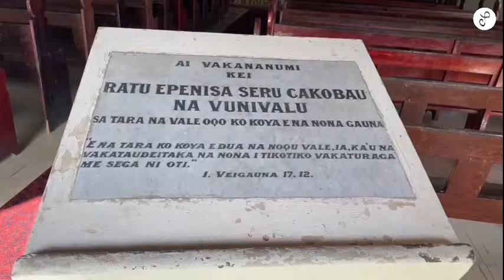Funeral Service for Ratu Keni Pearce Vuiyasawa🕊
Yadra vinaka and thank you for joining us early this morning, Wednesday 30 March 2022, as we bring you the Funeral Service for the late Ratu Keni Pearce Vuiyasawa🕊

The late Ratu Keni will be laid to rest at the Sau Tabu, Bau Island, Tailevu until the trumpets sound on that glorious morning.

Ratu Keni was born at CWM Hospital, Suva on 30th August, 1949 and passed on to glory on Thursday, 17th March 2022 at the age of 72 years old.